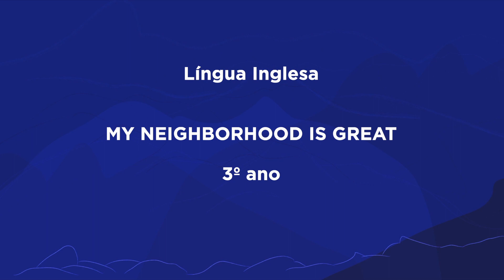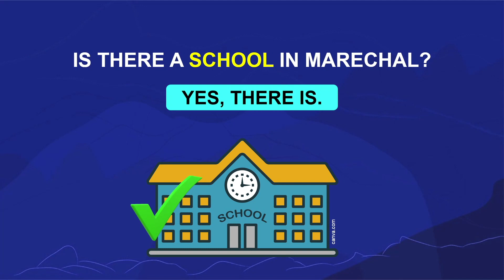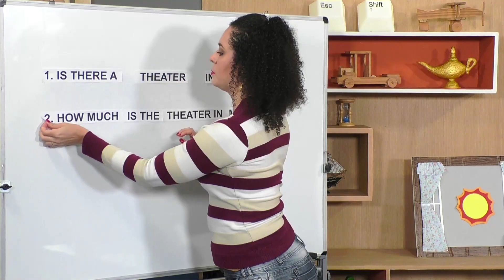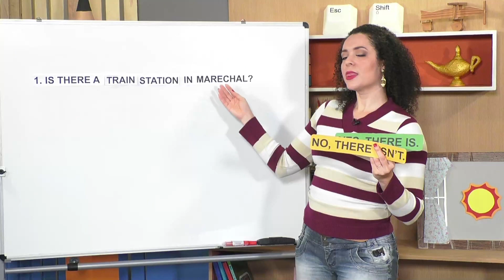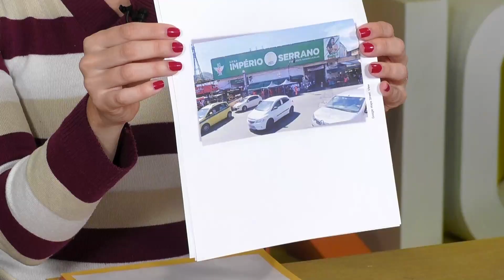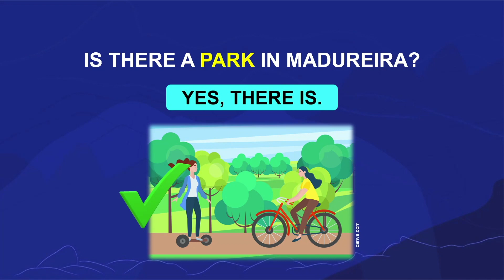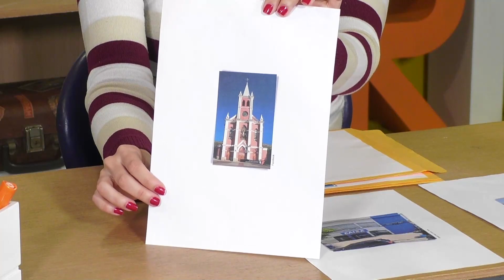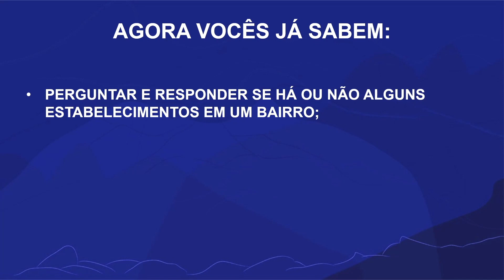My neighborhood is great | Rioeduca na TV – Língua Inglesa - 3º Ano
A professora Victória Haddad apresenta a aula My neighborhood is great
Habilidades trabalhadas: "Identificar alguns lugares e estabelecimentos no local onde mora, no entorno da escola.

 Acompanhar com atenção as falas dirigidas a si mesmo e/ou ao grupo.

 Reproduzir e produzir palavras e sequências de palavras (language chunks) dentro dos padrões fonológicos básicos da língua alvo;

 Perguntar e responder sobre estados e emoções;

 Expressar as condições do tempo, como parte da rotina diária de aula;

 Usar cumprimentos, felicitações e elogios, adequados à situação comunicativa.

 Responder, adequadamente, aos comandos e instruções orais expressos com apoio de gestos, suporte visual e de músicas.

 Recorrer, com o suporte do Professor/a, a estratégias de aprendizagem de vocabulário, com foco nos usos contextualizados visando à consolidação/ampliação do repertório lexical."